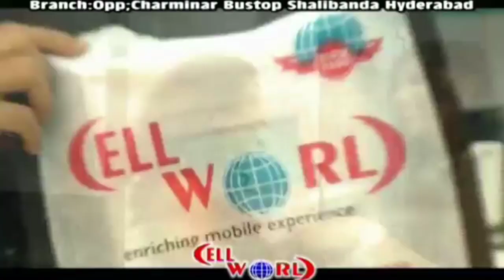QATAL YA KHUDKUSHI.. KULSUMPURA KE ILAQE ABDUL RAZZAQ MASJID KE PAS EK GHAR ME 18 SAALA NAUJAWAN KI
QATAL YA KHUDKUSHI..
KULSUMPURA KE ILAQE ABDUL RAZZAQ MASJID KE PAS EK GHAR ME 18 SAALA NAUJAWAN KI LAASH DASTIYAB HUI